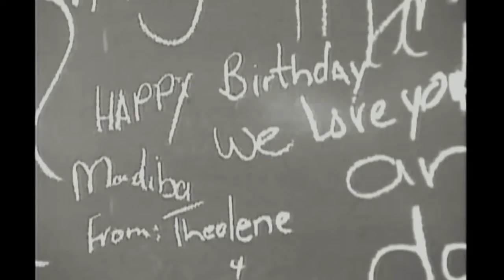Happy Birthday Madiba Video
Nelson Mandela birthday video